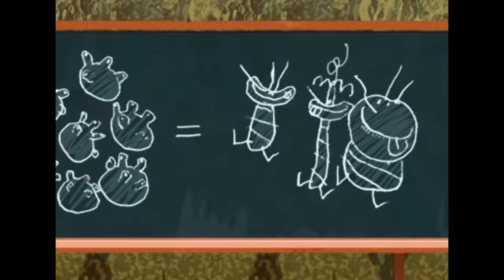Oggy and the cockroaches- milk diet